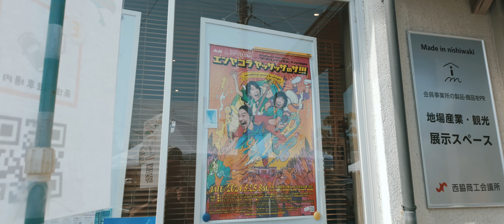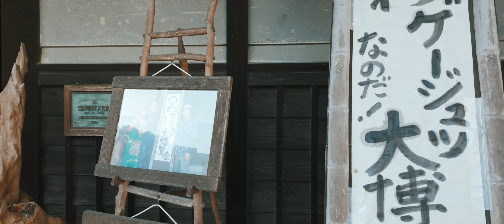第5回播州織産地博覧会［播博］路地裏散策｜斎藤元彦県知事とまちなか散歩［西脇市］vol.③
播州織産地博覧会｜Nishiwaki City
今年は、サラッと撮り
Cinematic
後半映像は県知事、兵庫県会議員、市長、etc
知事の播州ラーメン🍜
路地裏散策　旧来住家住宅
この時間は16時周り撤収されてます

青いとり
植山織物株式会社
MIZ*: excellence
遠孫織布株式会社
大城戸織布
岡治織物合資会社
織衣羽（オリーブ）
株式会社カゲヤマ
川上織物株式会社
桑村繊維株式会社
有限会社幸成織布
小円織物有限会社
株式会社コンドウファクトリー
株式会社斎藤商店
株式会社ソーイング竹内
大化産業株式会社
多可町観光交流協会タカタータン部会
有限会社玉木新雌
有限会社テキスタイルツノダ
東播染工株式会社
内外織物株式会社
株式会社西脇小西
西角商店
布工房風花～kazahana〜
橋本裕司織布
株式会社播
播州織工業協同組合
藤井茂織布（Gohobi）
藤祐繊維株式会社 niki
mulberryfabric
株式会社丸萬